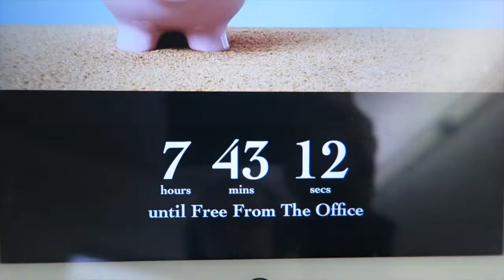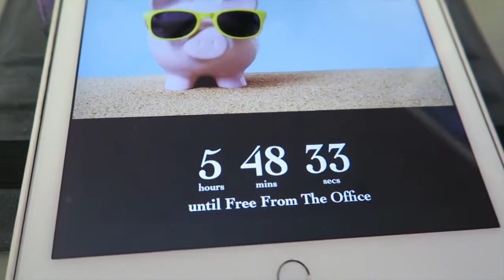Black Clouds Following Me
The weather is so nasty but it’s a workday so I can’t stay home. It seemed like the black clouds were following me all day.

Dawn Robinson
1418 Baltimore St STE 12-112